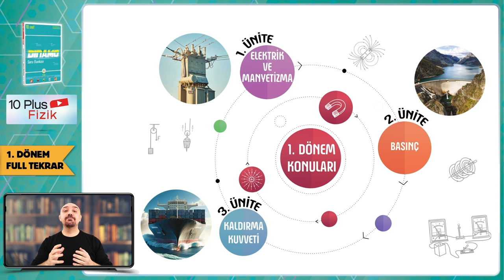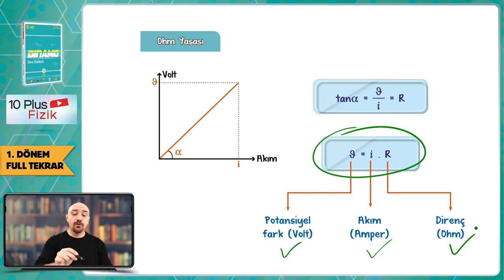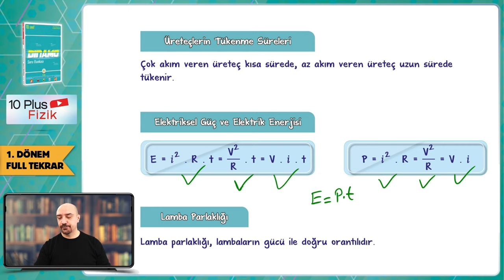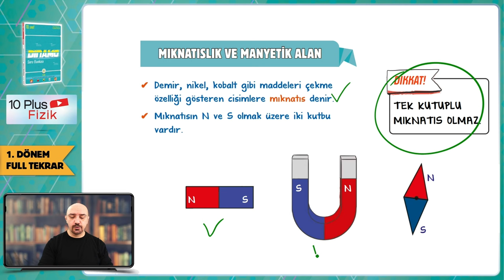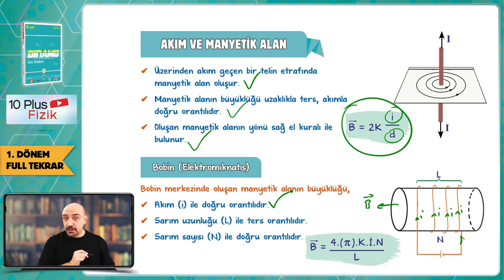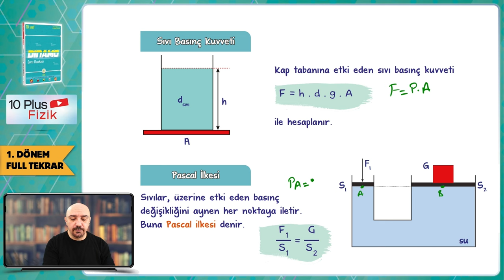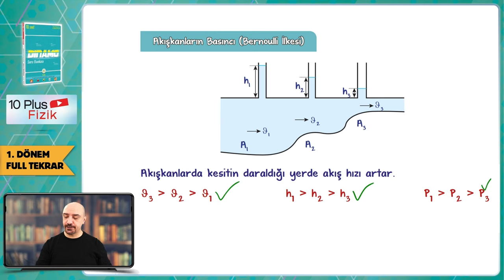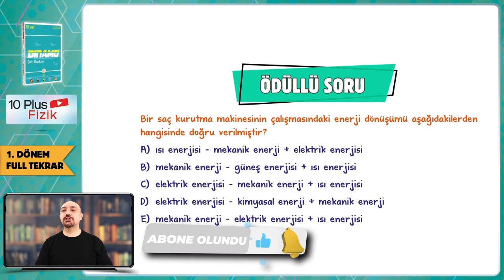10. Sınıf 1. Dönem Fizik Full Tekrar 🔁 #2024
10. Sınıf 1. Dönem Full Tekrar Kampı başladı! Fizik dersini detaylı konu anlatımı ve yeni nesil soru çözümleri ile tekrar ediyor ve eksiklerikapatıyoruz 🤓

Full Tekrara Giriş: 00:00
Elektrik ve Manyetizma Konu Tekrarı: 00:32
Basınç Konu Tekrarı: 15:59
Kaldırma Kuvveti Konu Tekrarı: 24:42